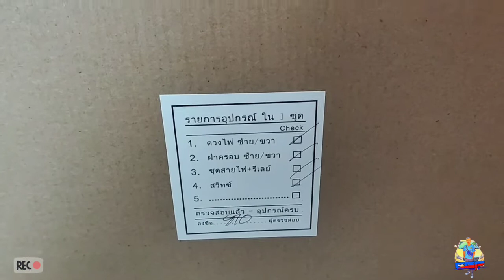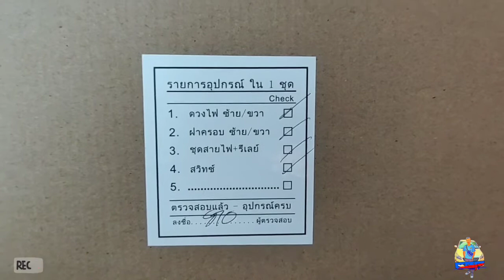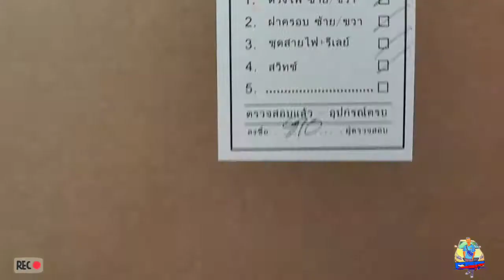รีวิวอุปกรณ์ครบชุดไฟตัดหมอก แบรนด์ DLAA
ชุดไฟตัดหมอก แบรนด์ DLAA  ซูซูกิเซียส SUZUKI CIAZ 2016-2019 สินค้าตรงรุ่น สามารถนำไปติดตั้งได้ทันที อุปกรณ์ครบชุดหน้ากากไฟ
-โคมไฟตัดหมอก ช้าย-ขวา
-หลอดไฟ ซ้าย-ขวา
-ชุดสายไฟ
-สวิตซ์ ปิด-เปิด
สนใจสอบถามได้นะครับ

ใครสนใจสอบถามราคาได้นะครับ ราคาไม่แพง

สนใจเข้าเพจ เซียสเรซซิ่นเบนซิ่ง พูดคุยกับเรื่องรถ ตามลิงค์นี้

🙏 ขอบคุณทุกคน ที่รับชมคลิปนะครับ 😉

CIAZ BANGKOK PANNACOTTA

 เราจะทำคลิปVDOพัฒนาต่อไป😍😘😁😎

ใครอยากเป็นเพื่อนสามรถติดต่อได้ 2ช่องทาง
หรือ จ้างงานรีวิวสินค้าต่างๆสอบถามได้ครับ
 ตามนี้เลยครับ🙏